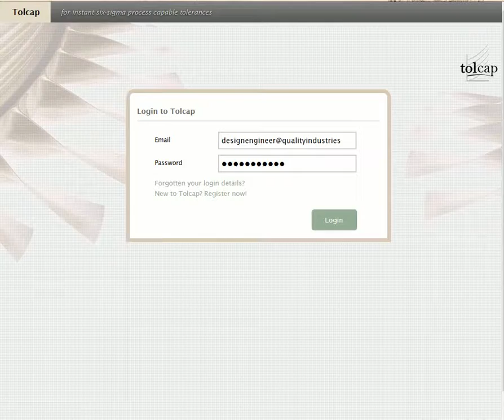Tolcap Bitesize - tolerance for specified process, material & Cpk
What tolerance should I put on a 10mm diameter hole drilled in stainless steel to achieve Cpk=1.33?